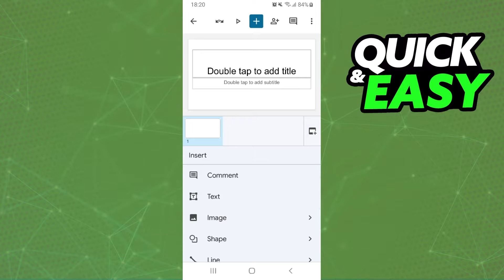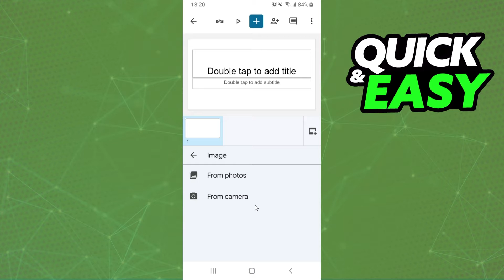How To Upload a Video From Your Camera Roll to Google Slides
In this video I will show you how to upload a video from your camera roll to google slides.

I hope I have helped you with the video!